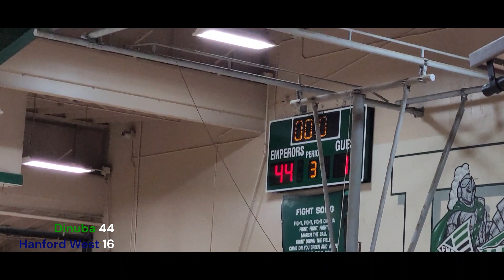Dinuba JV vs Hanford West 11/28/23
The Dinuba Emps JV squad take on Hanford West. The Emps have been rolling along and look to stay undefeated going into this weeks Sunnyside "Big Time" JV Tournament from 11/29 - 12/2.